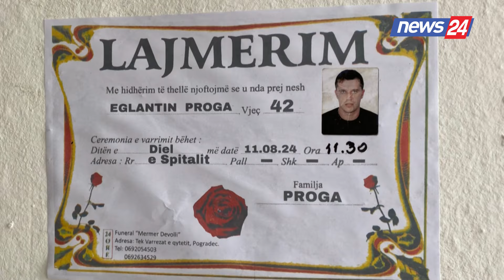Dhunoi për vdekje 42-vjeçarin në Pogradec/ Gjykata ndryshon akuzën për autorin e krimit: Vrasje...